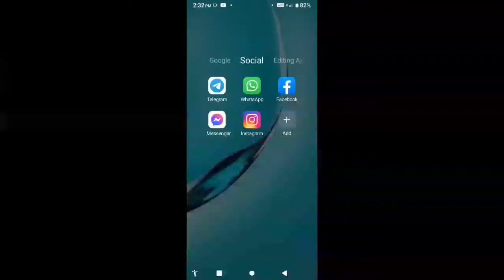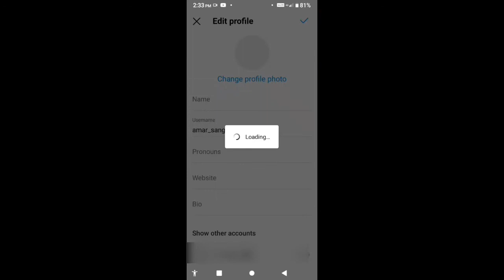How to set profile picture in Instagram 2022। Change profile photo Instagram। Bengali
Created by-Lotus